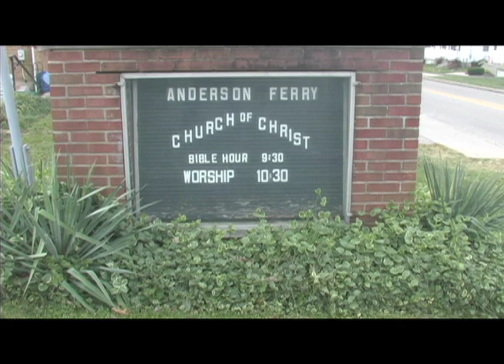AFCOFC Food Pantry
This is a video made for the Anderson Ferry Church of Christ Food Pantry. They help tons of needy people in Cincinnati with food, clothes and even household items. The Volunteers are a real inspiration and do a lot of good work for people that really need the help.